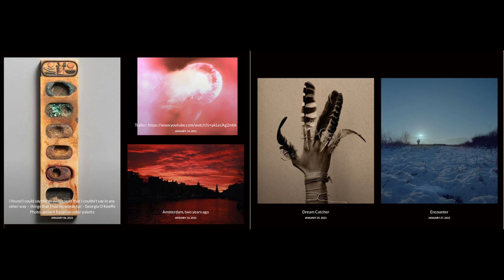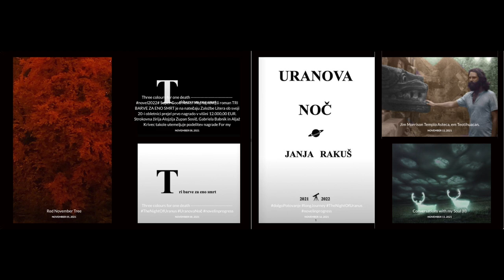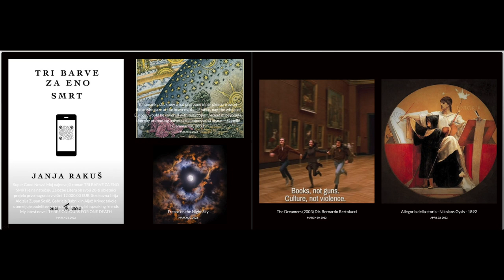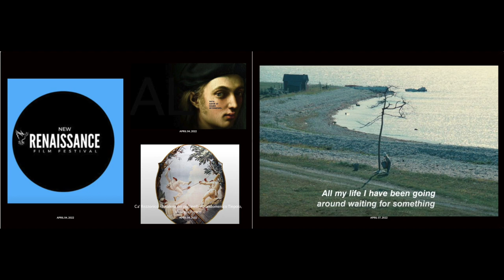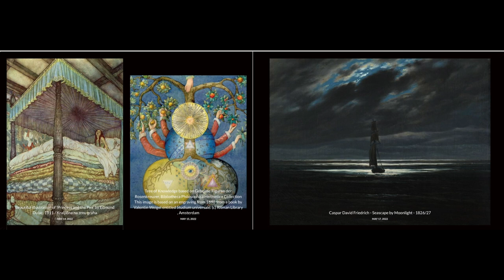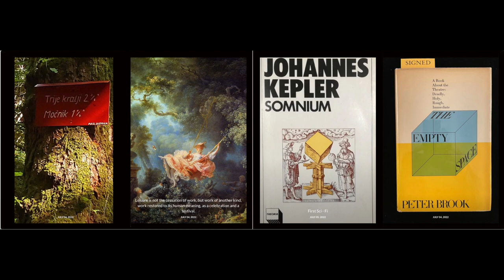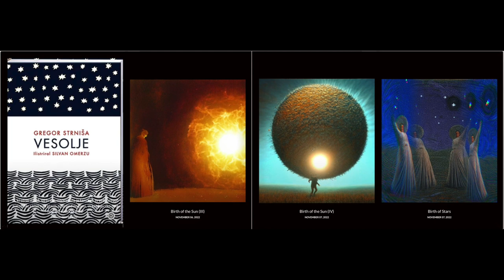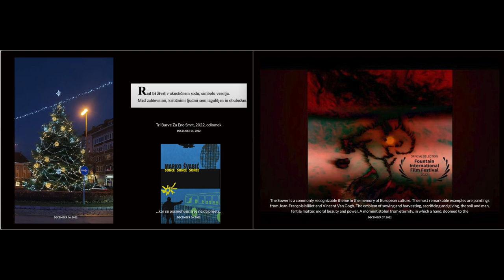Memory Palace 2022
Made by Facebook algorithms